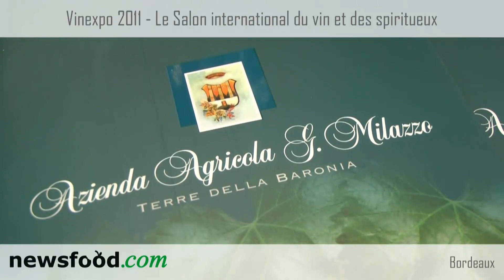Vinexpo 2011, i vini di Sicilia a Bordeaux: Giuseppe Milazzo